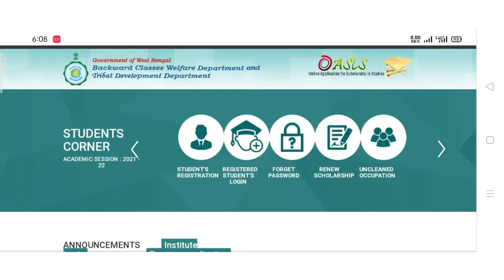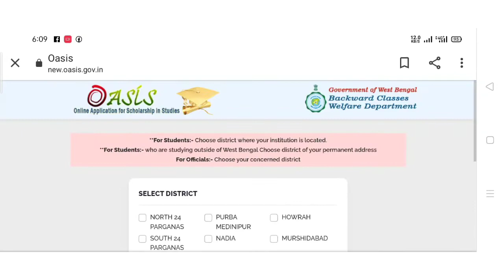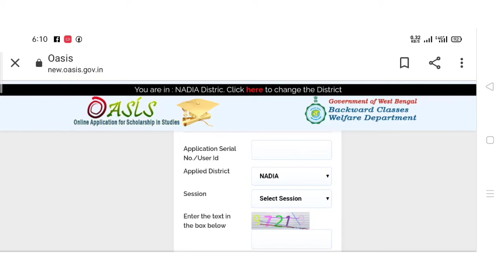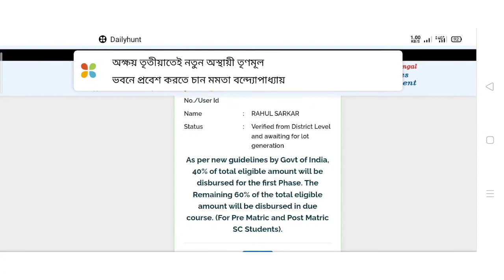Oasis scholarship status check 21-22/all datles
Support me